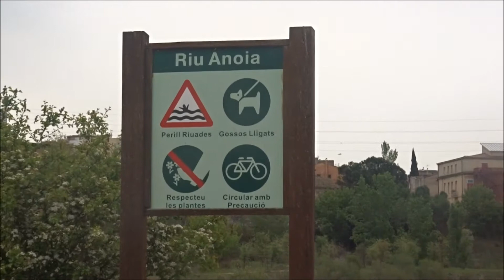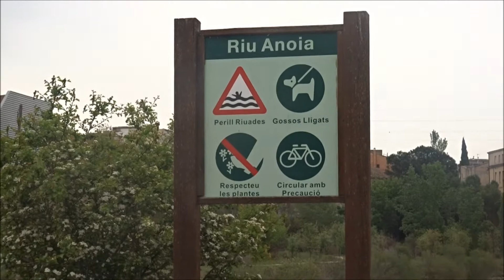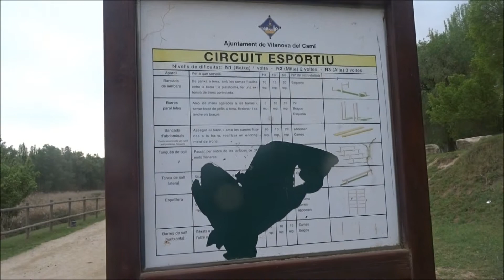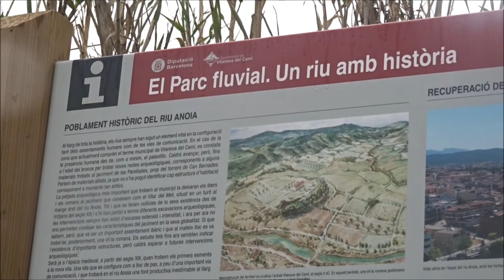PARC FLUVIAL* RIU ANOIA* VILANOVA DEL CAMI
VIDEO DE LA NOSTRA VISITA AL PARC FLUVIAL EN UN DIA DE PLUJA DEL RIU ANOIA EN EL PAS A VILABNOVA DEL CAMI